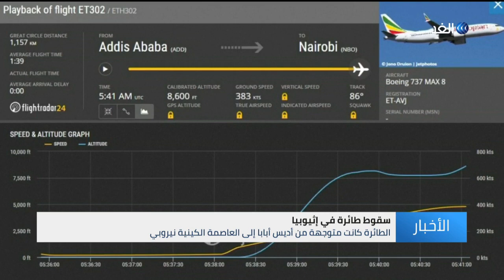تحطم طائرة ركاب إثيوبية خلال رحلة إلى العاصمة الكينية نيروبي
لقي 157 شخصا مصرعهم إثر تحطم طائرة ركاب إثيوبية كانت في طريقها إلى العاصمة الكينية نيروبي. وذكرت هيئة الإذاعة الإثيوبية أن ركاب الطائرة المنكوبة ينتمون لثلاث وثلاثين دولة..